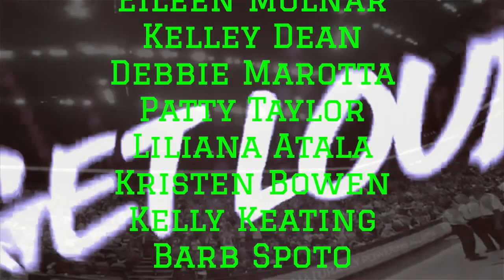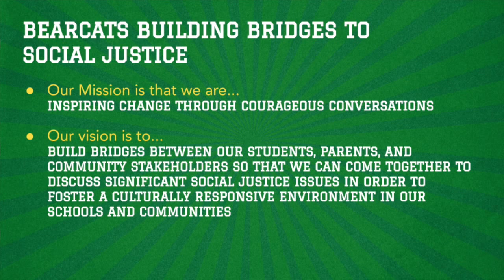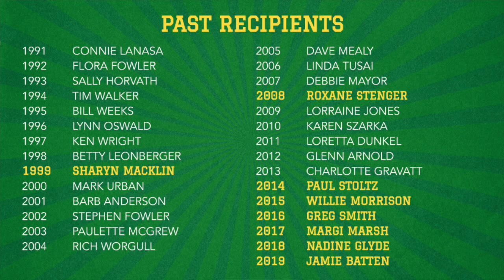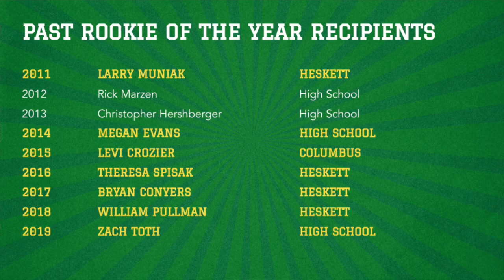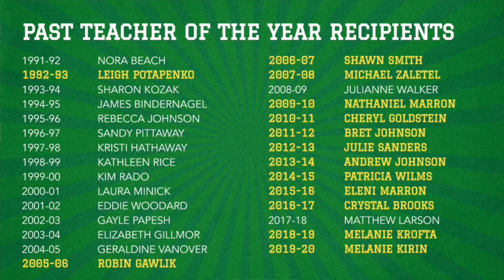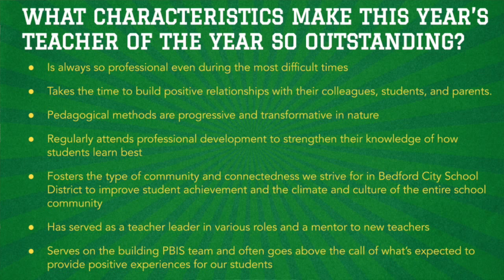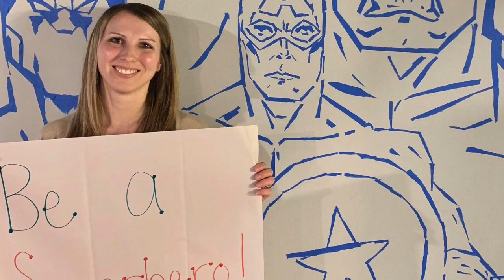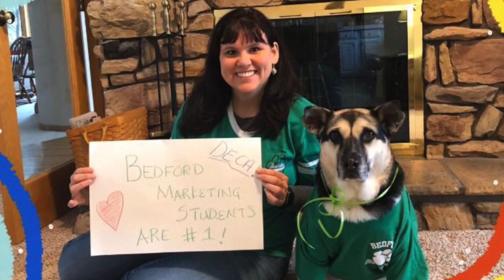BCSD | Convocation: Kickoff to 2020/2021 School Year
Welcome to Convocation: Kickoff to 2020/2021 School Year. Annual back to school convocation all-staff meeting, virtual style.
Board of Education | Bedford City School District
Phil Stevens | President
Barbara A. Patterson | Vice President
Tim Tench
Robert C. Kennedy
Eva Boyington
Administration | Bedford City School District
Andrea Celico, Ph. D | Superintendent
Cassandra Johnson, Ph. D | Asst. Superintendent
Bill Parkinson | Treasurer
Jerry Zgrabik | Business Manager
James Meyer | Director of Information Technology